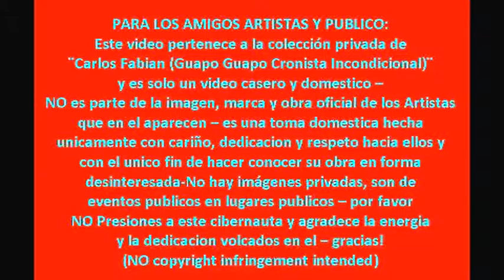SOL CABRERA@Notorious 11.12.2015 (resumen)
Carlos F *